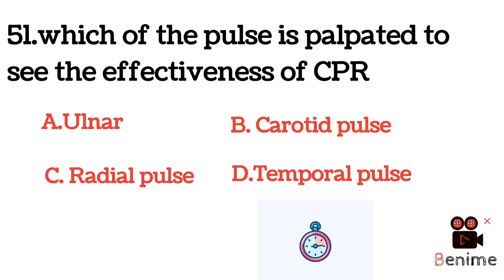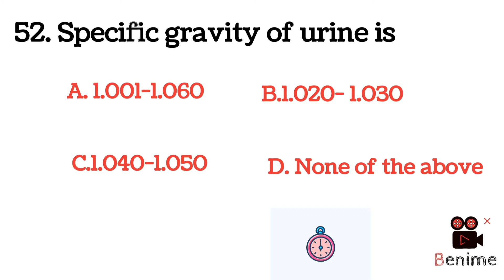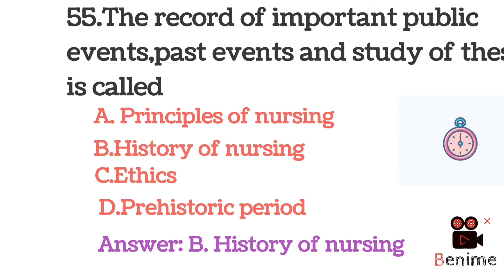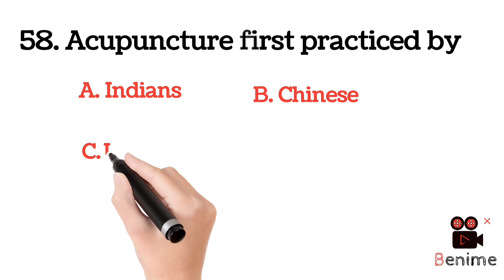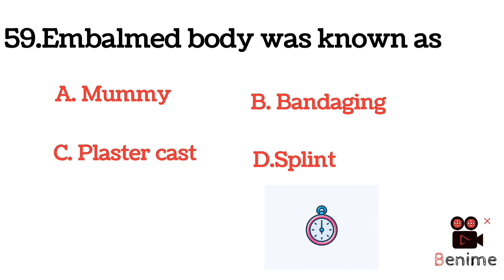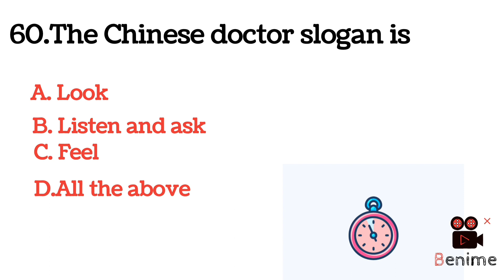MCQ'S IN FUNDAMENTALS OF NURSING;DAY:7; # NURSING RECRUITMENT EXAM